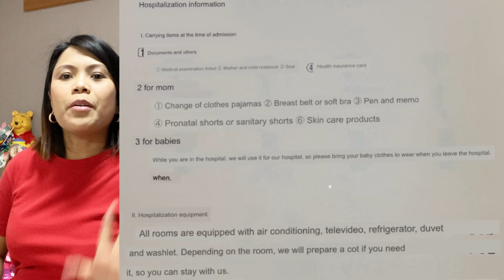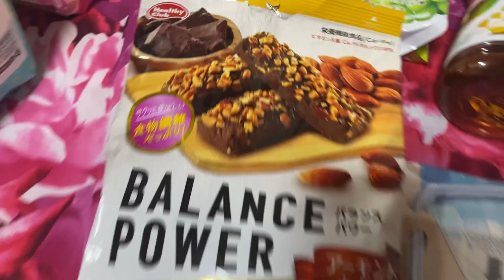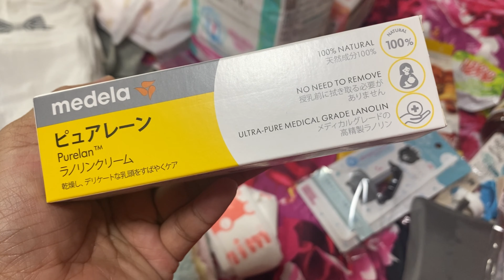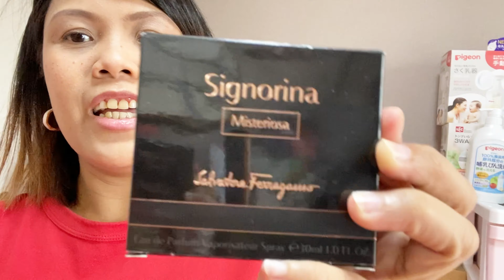BuhayJapan|ANO NGA BA ANG MGA KAILANGANG DALHIN SA HOSPITAL KAPAG MANGANGANAK KANA DITO SA JAPAN?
BuhayJapan DINALA KO SI HANAKO SA SALON| NAGTAMPO ANG PUSA KONG SI DO-MU|QUICK GROCERY |BUSY BUSYHAN